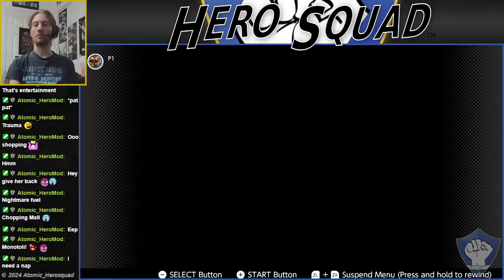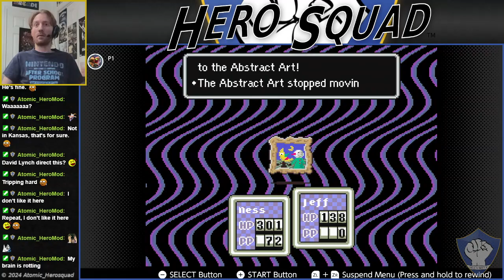EarthBound: Pt 12 - Fourside - Moonside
-- EarthBound --
Paula has been kidnapped by nefarious kingpin Monotoli, but the boys chase down a lead which leads to an unexpected and dark discovery! Welcome to Moonside!
Set out on an adventure to save the planet from imminent destruction in SNES classic, EarthBound!